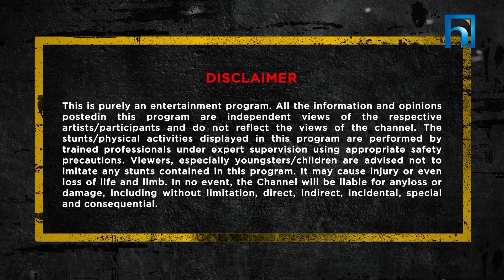Yamaha Himalaya Roadies | Power of Five | Season 5 | Episode 06 | CULLING ROUND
Yamaha Himalaya Roadies | Power of Five | Season 5
Get ready for the ultimate showdown as four fierce gangs battle it out, while the host unleashes thrilling twists in every task!

Simosh Sunuwar

Uttam Humagain

Utsav Upreti

Asst. Director
Garima Tamang
Sujan Subedi

Production Manager / Controller
Rajesh Acharya

Gang Leaders
Aasis Rana A.K.A. Laure
Anoop Bikram Shahi
Deeya Maskey
Priyanka Karki

Chief Editor
Himal Joshi

Colorist
Prabin Shrestha

Editor
Yubraj Shrestha
Manish Shrestha
Amar Puri
Dinesh Kashyapati

Graphics / Animation
Simosh Sunuwar
Manoz Shrestha

Administration
Deepak Sapkota

Art Director
Ganendra Jimi

Cinematographer
Kula Prasad Humagain (Rajendra)
Sushil Baniya
Nirajan Karki
Gokul Humagain
Dev Pun
Bhupendra Thapa Magar
Suraj Shrestha
Ganesh Sapkota
Roshan Shrestha

Drone Operator
Suresh Kafle

Data Wrangler
Amar Puri
Sankalpa Budhathoki

Post-Production
Juntara Films

Sound
Kishor Khanal
Nirajan Ghimere

Sound Mastering
Kiran Tuladhar

Social Media Mobilizer (Juntara Flims)
Amar Puri

Light
Mitra Nath Yogi
Gautam Shrestha
Binod Ghinere

Asst. Production
Nirupesh Rupakheti
Ranjan Koju

Art Assistant
Narendra Rai
Sandip Magar
Rajkumar Rai
Pradip Sankar
Dilli Paudel

Pi Audition Host
Sagar Lama
Saroja Shrestha
Sujan Subedi

Voice Over
Alok Thapa

Stylish
Shambu Puri

Asst.  Stylish
Sneha Chapagain
Asmina Thebe
Elisha Malla

Wardrobe Partners
Manish Rai
Huba Official
Brocade Offical
Sam Sui Clothing
Instyle Nepal
Go Get Nepal
Gents Park
Ktm City

Accessories / Shades
Accessories Nepal (Kuna Nepal)
Moments Outlet

Makeup
Deepu Paudel
Shradha Maskey
Reetu Chnatyal

Hair Stylist
Priya Roka

Catering (Head Chef)
Hari Thapa

Catering
Devraj Bhandari
Pawan Pradhan
Santosh Pangeni
Kumar Basnet

Spot
Suman Kilumbu
Manoj Bogati
Kushal Dahal (Dari)
Madhav
Jay

Transportation
Sushil Sighdel
Sudip Shakya
Kiran Tiwari
Subash Tamang

Nischal Shahi
Sagar Lama
Sujan Subedi

Hospitality Partner (City Tour)
Soaltee Westend (Itahari)
Soaltee Westend Resort (Chitwan)
Soaltee Westend Premier (Nepalgunj)

Executive Producer (Himalaya Television)
Sahendra Shrestha

General Manager
Govind Dhakal

Marketing Manager
Jayesh Raman Dhakal

Laxmi Mainali

Marketing Officer
Gyan Pokhrel

Nischal Shahi

Special Thanks (City Tour)
Dream Land Resort (Butwal)
Hidden Camp (Pokhara)
Praksah Koirala (Pokhara)